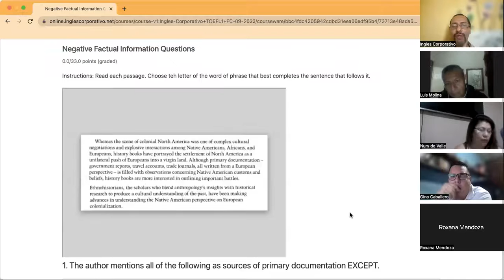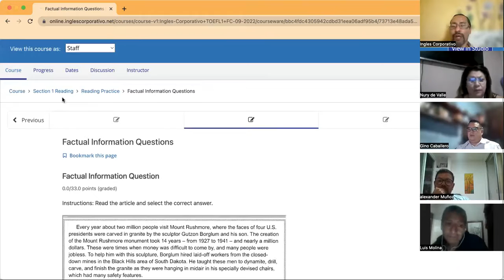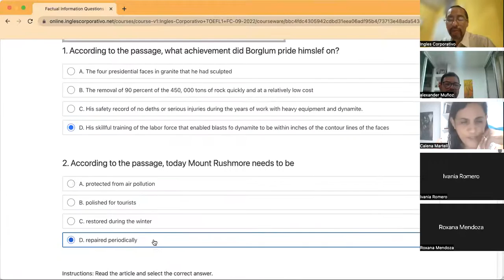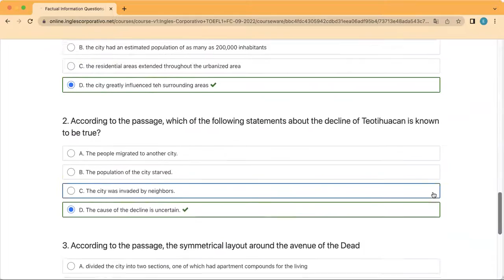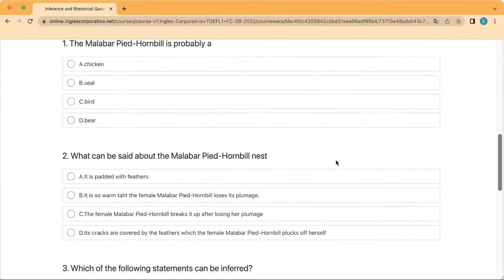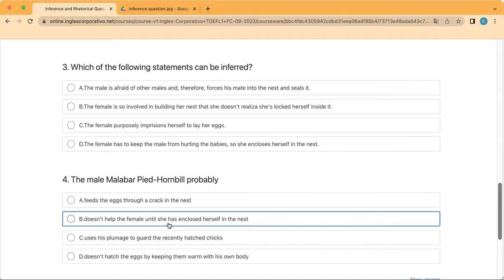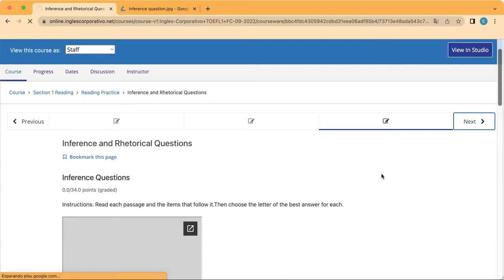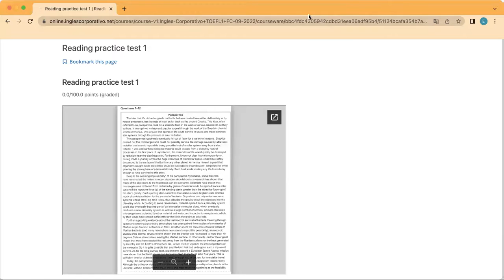Inglés Corporativo- Day 2 September 6, Reading Practice